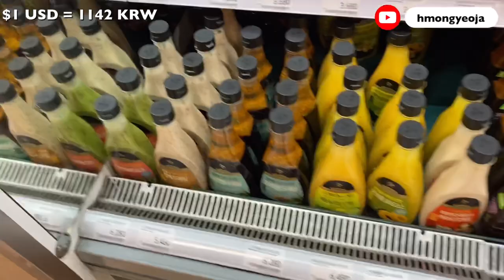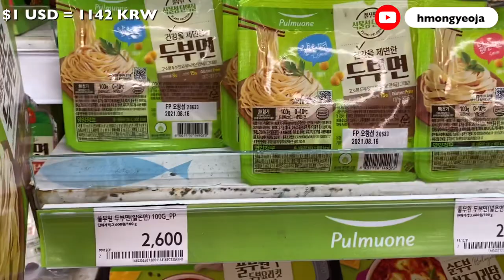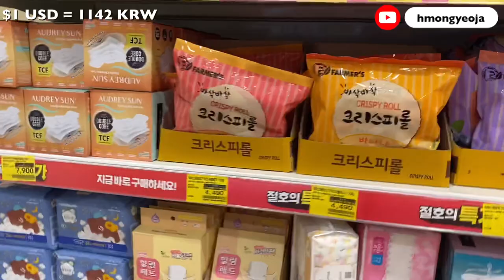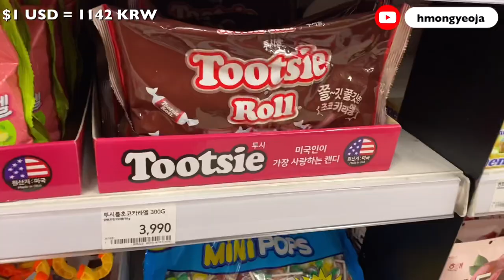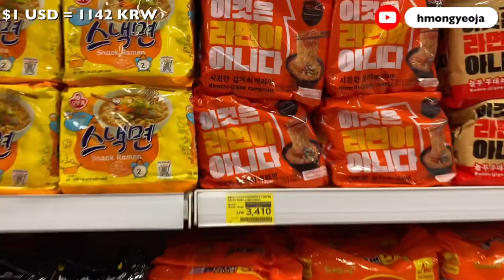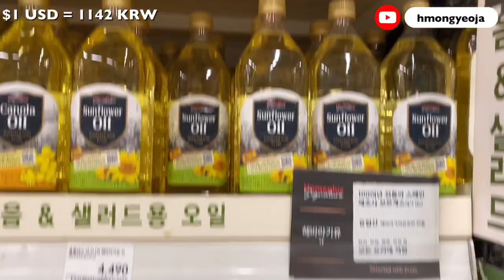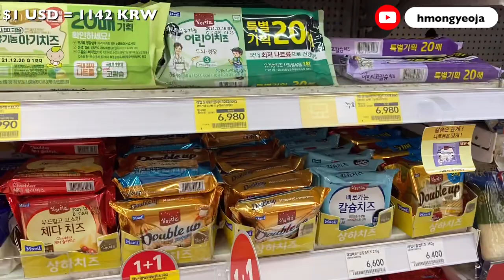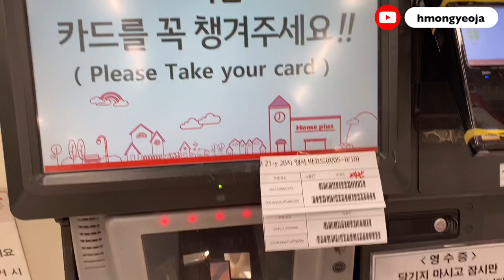KOREAN SUPERMARKET FOOD PRICES 🛒🇰🇷 Cost of Living in South Korea || Homeplus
Hey everyone, here is a tour of Homeplus. Homeplus is a big supermarket chain in South Korea,  similar to Walmart or Target in America. I tried my best to record slowly and pause so that you all can see some of the prices~

These videos take me 2-3 hours to film so my hand often gets tired. I cannot show everything accurately and clearly but hopefully, you got a basic idea of some of the prices. Please pause the video to see some of the prices~

CUTE KOREAN BAKERY 🇰🇷🥖🥐🍰👩🏻‍🍳 TOUS JOURS 뚜쥬루 과자점 BEAUTIFUL GAGWONSA TEMPLE 🏮